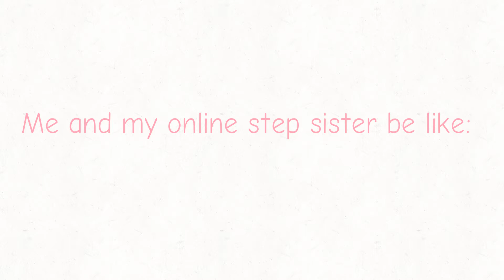For my online step sister 💜♥️🖤💜♥️🖤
✨💜♥️🖤💜♥️🖤💜♥️🖤💜♥️🖤💜♥️🖤♥️🖤💜♥️🖤💜♥️🖤💜♥️🖤💜♥️🖤💜♥️🖤💜♥️🖤♥️🖤💜♥️🖤💜♥️🖤💜♥️🖤💜♥️🖤💜♥️🖤💜♥️🖤♥️🖤💜♥️🖤 I hope you guys like and enjoy the video my darling's love you all so much ✨💜♥️🖤💜♥️🖤💜♥️🖤💜♥️🖤💜♥️🖤♥️🖤💜♥️🖤💜♥️🖤💜♥️🖤💜♥️🖤💜♥️🖤💜♥️🖤♥️🖤💜♥️🖤💜♥️🖤💜♥️🖤💜♥️🖤💜♥️🖤💜♥️🖤♥️🖤💜♥️🖤